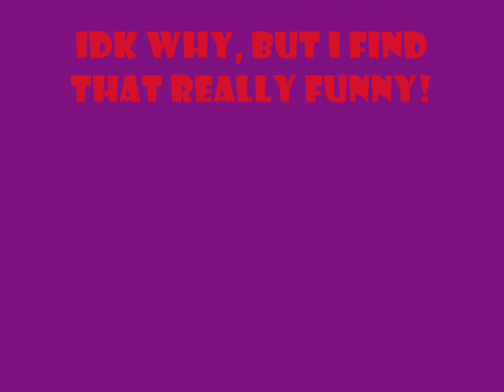Toontown C.E.O.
OK SERIOSLY I don't find that funny. !